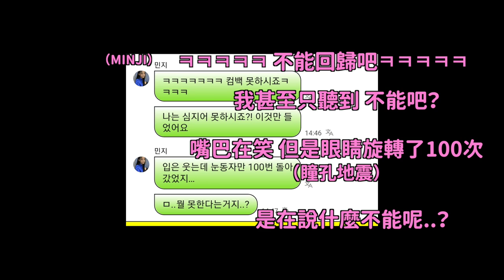2023年男團大戰？SM JYP HYBE新人男團即將出道/讓NewJeans成員們瞳孔地震的SEVENTEEN夫勝寬｜DenQ